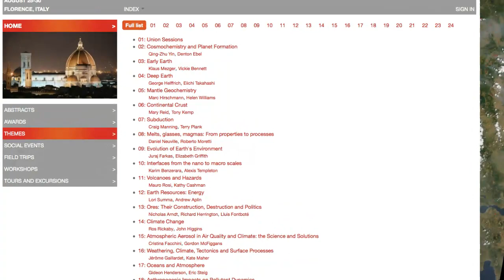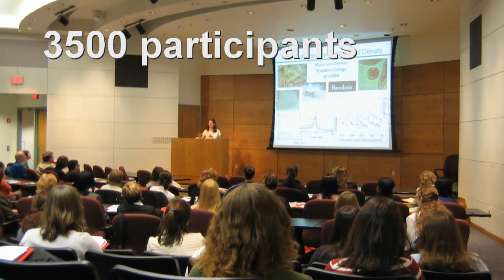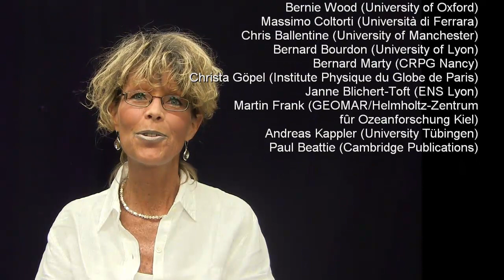Goldschmidt 2013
Discover everything the Goldschmidt 2013 conference will offer.
25-30 August in Florence, Italy.